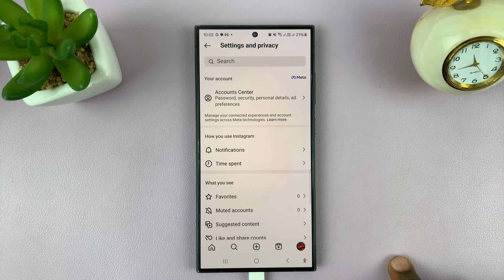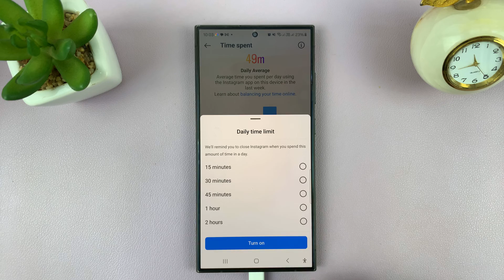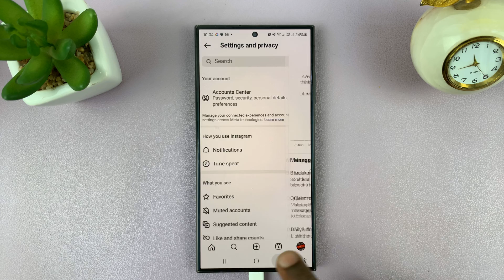How To See Time Spent On Instagram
Learn how to see the time spent on Instagram. Easily track the time you spend on Instagram.

Whether you're looking to manage your screen time better or just curious about your social media habits, this step-by-step guide will help you see exactly how much time you're dedicating to scrolling, liking, and posting!

See Time Spent On Instagram:

Step 1: Launch the Instagram app on your smartphone. Tap on your profile icon at the bottom right corner of the screen to go to your profile page.

Step 2: On your profile page, tap the three horizontal lines (hamburger icon) at the top right corner.
Select "Settings and Privacy" from the menu that appears.

Step 3: Under Settings and Privacy, look for and tap on "Time Spent". You will see your daily average time spent on Instagram, highlighted at the top.

Step 4: To limit your time spent on Instagram, you can set the "Break Reminder" and "Daily Time Limit" options.

You can also see a detailed breakdown of your usage for each day of the week. Once you tap on the graph of a specific day, you should see the time in hours and minutes.

Cell Phone Tripod Adapter